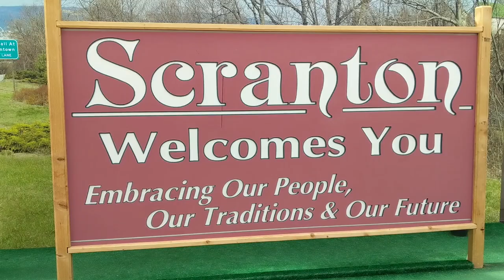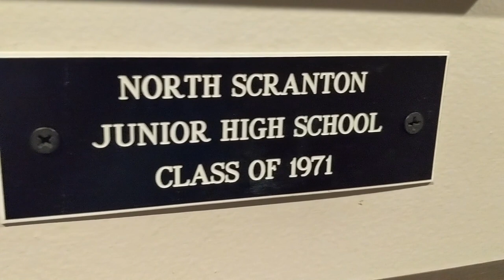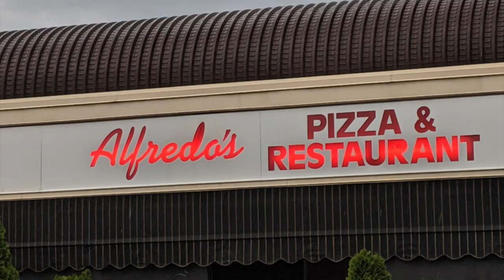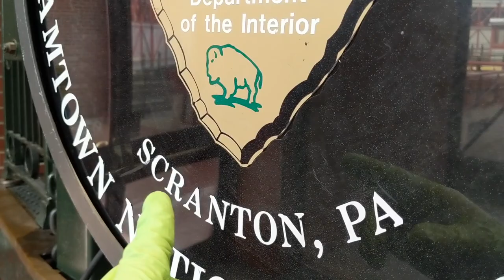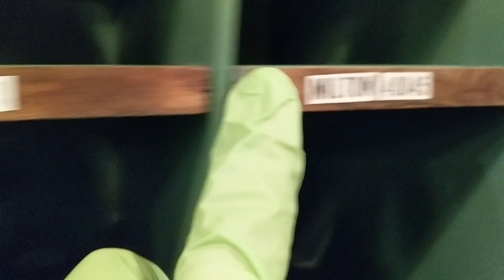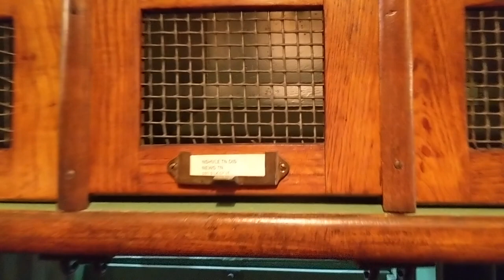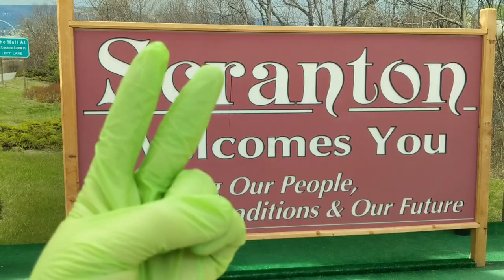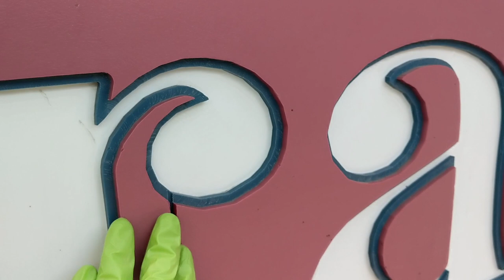Escape to Scranton, PA | Runforthecube Travel Vlog